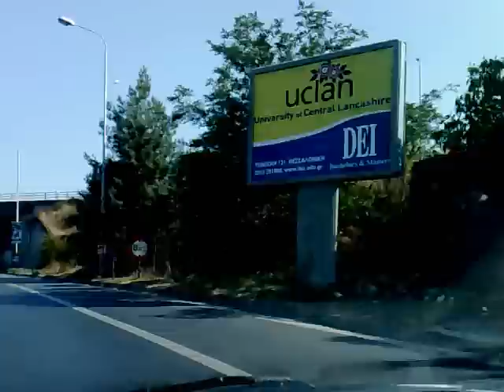Παράνομες διαφημιστικές πινακίδες (ΕΟ Θεσνικης Μουδανιών)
Παράνομες διαφημιστικές πινακίδες ΕΟ Θεσνικης Μουδανιών μπήκαν σε χρόνο ρεκόρ για το καλοκαίρι 2008 και κανείς αρμόδιος δεν κάνει τίποτα